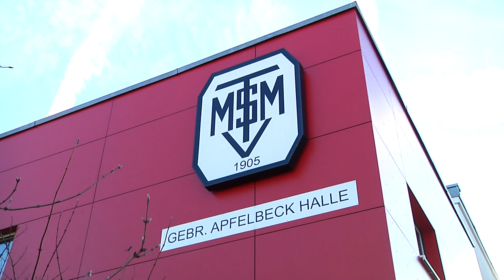33. Münchner Stadtmeisterschaft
180 Spiele in fünf Tagen: Die 33. Münchner Stadtmeisterschaft im Junioren-Fußball bietet Action pur. So mancher Fußball-Star wie Christian Nerlinger hatte hier schon seinen ersten Auftritt. Und wir sind dabei: Mit der Kinder- und Jugendstiftung unterstützen wir schon seit vielen Jahren das Event.